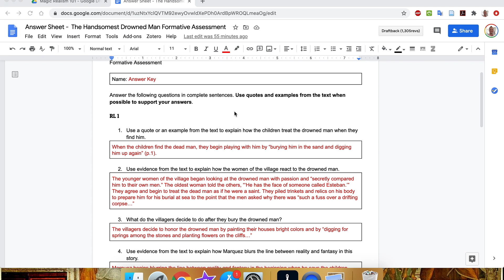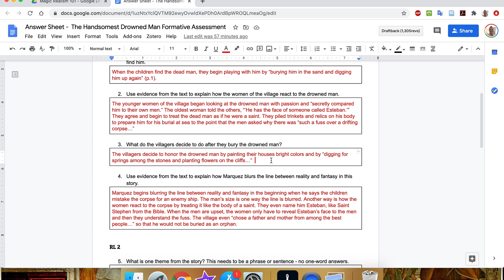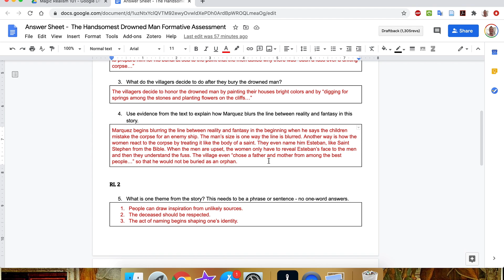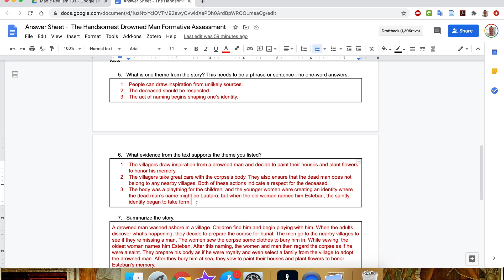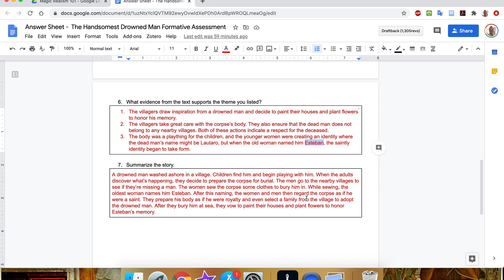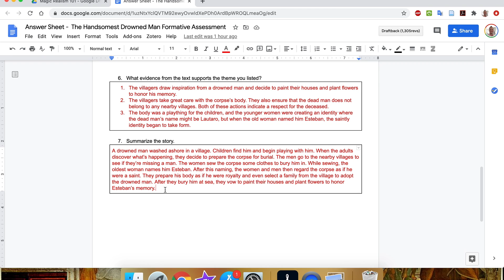Handsomest Drowned Man Answer Video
Answer video for "The Handsomest Drowned Man"